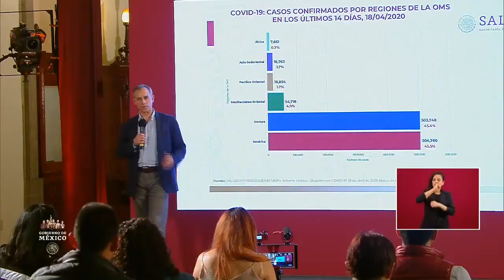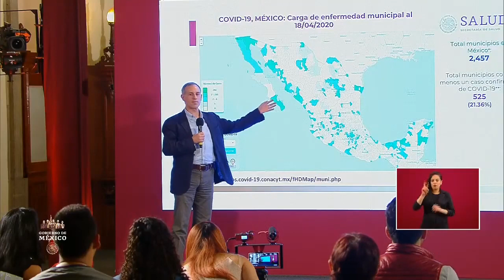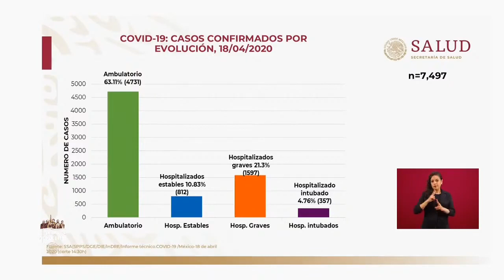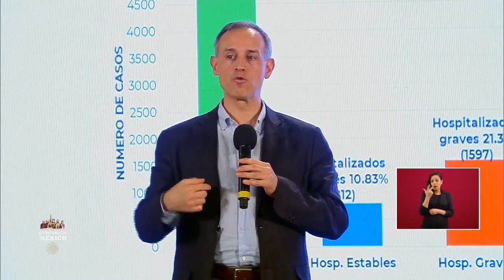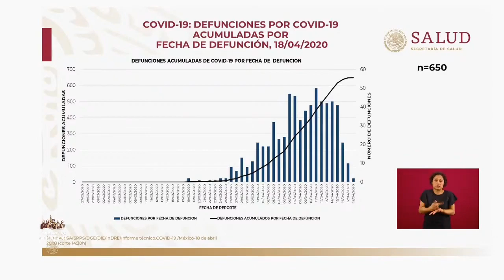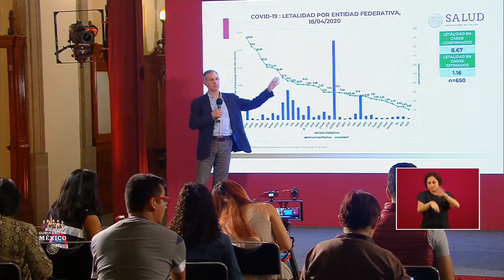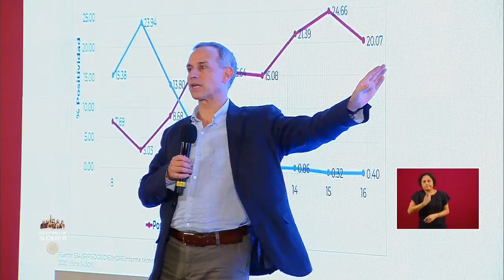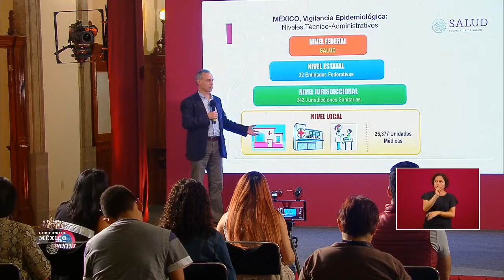Coronavirus COVID19 En México y el Mundo 18 abril 2020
Informe coronavirus COVID-19 en México.
Salón Tesorería de Palacio Nacional, Ciudad de México a 18 de abril de 2020
Sitio Oficial del Gobierno Federal, Presidencia de la República